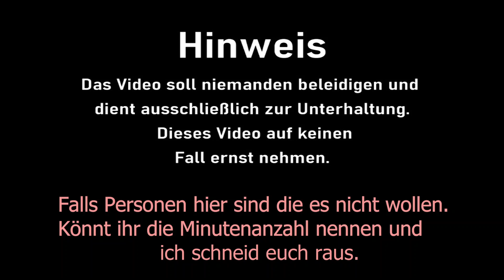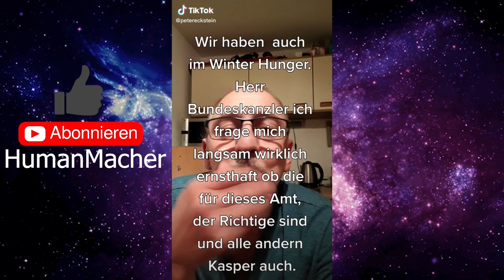German Cringe TikTok Compilation! #058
Dieses Video soll niemanden beleidigen nur andere belustigen.

Wenn ihr Clips habt, dann sendet sie mir gerne in meinem Discord